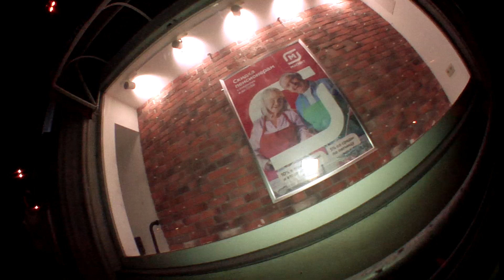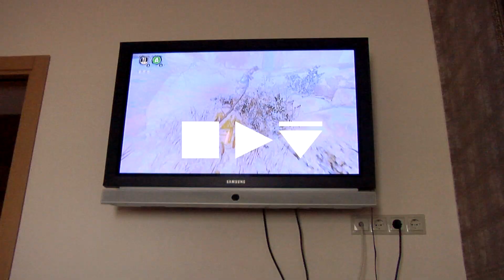ПАРЕНЬ УПАЛ НА ПЕРИЛУ МЕЖДУ НОГ | ШОК КОНТЕНТ